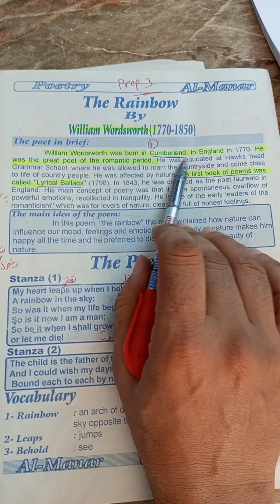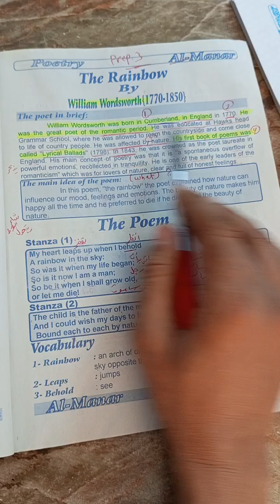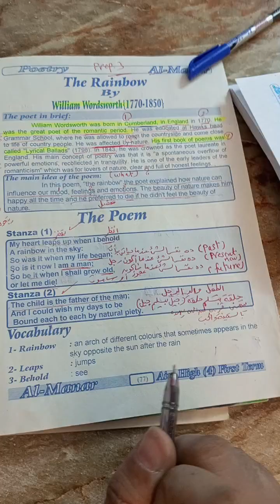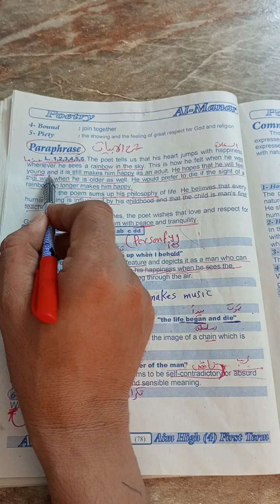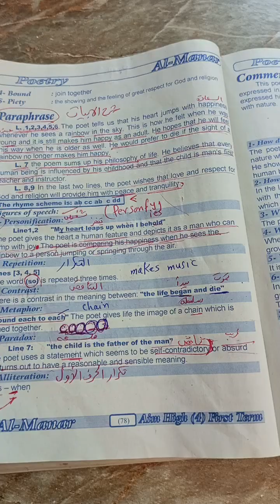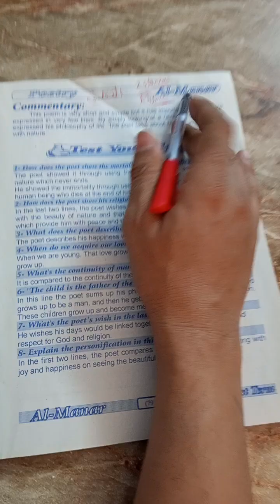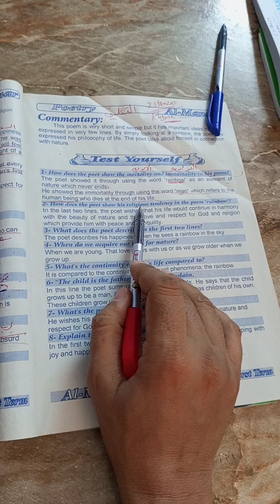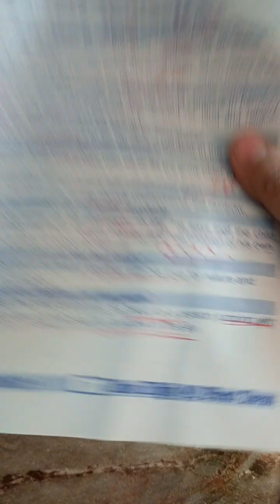The Rainbow poetry prep.3 term 1 2025